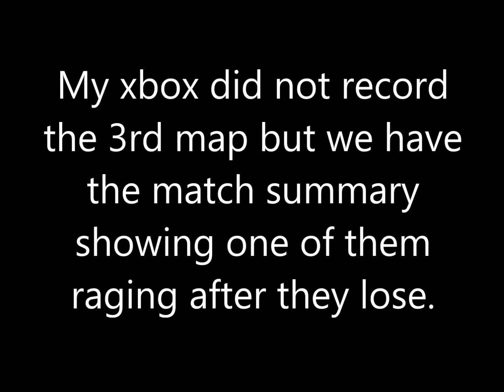Proof of win GB